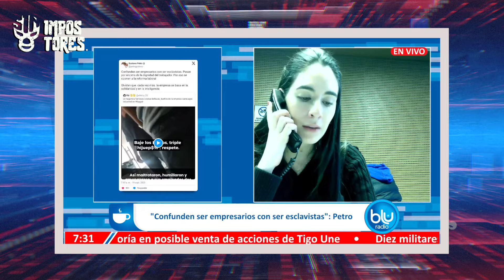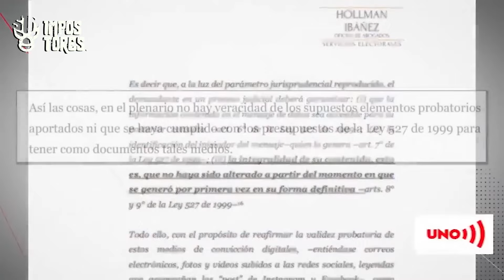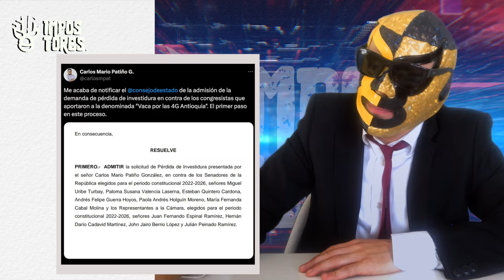Petro le entregó el país a la guerrilla